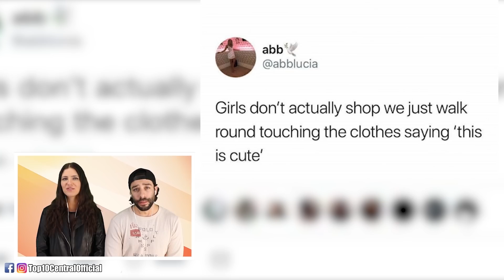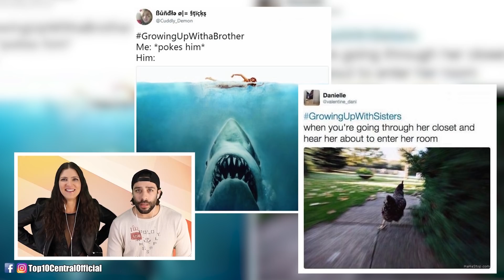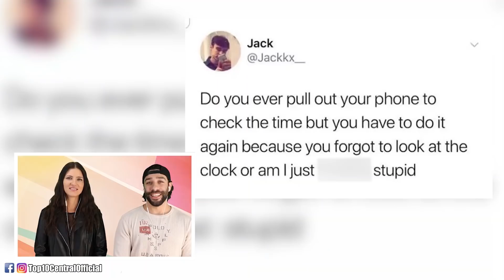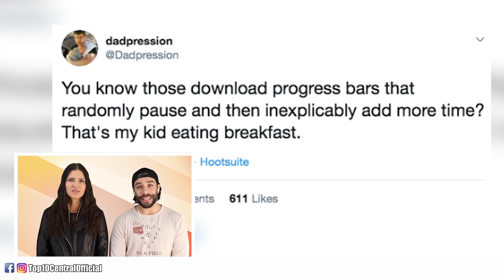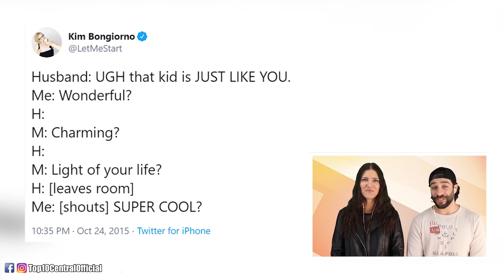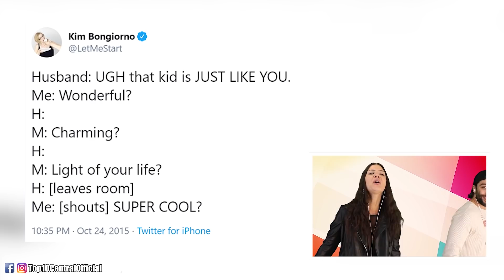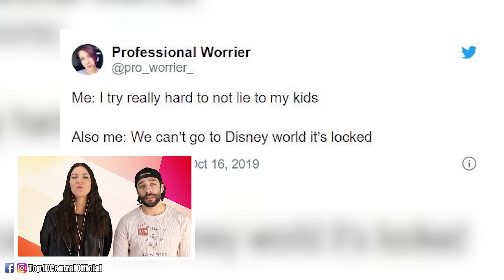Top 10 Funny Relatable Tweets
There are some tweets that are so relatable that it's like someone read your mind and put it on Twitter. Whether it's referring to a funny a joke, a funny meme, a tv show, or a life experience, there are things that just hit close to home for us. Come laugh with us as we check out the Top 10 Funny Relatable Tweets!